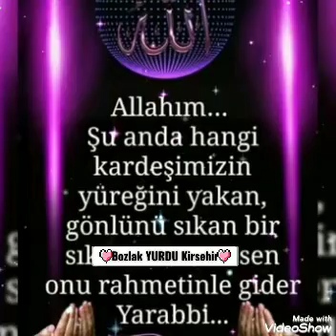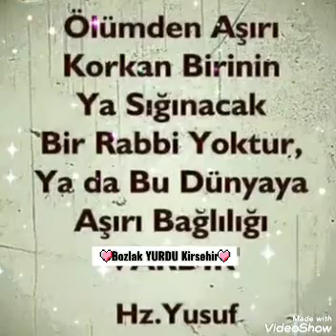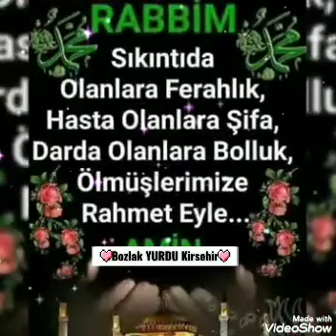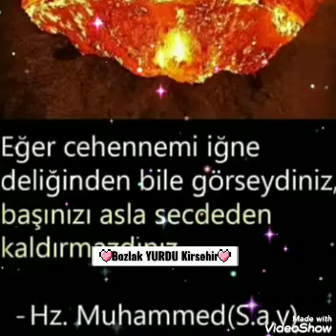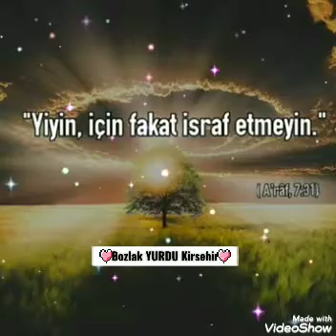hayırlı cumalar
Biliyormusun  dua ettim ben size haberiniz yokken
Dedim yarabbi bunu okuyan kulunun ömrünü gökyüzü gibi berrak eyle !
Eşine çocuklarına güzellik eyle onu ailesine ailesini ona bağışla !
Bu duaya amin diyen kulunun annesine babasına kardeşlerine iyilik eyle.